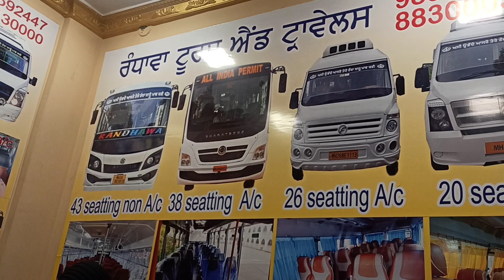Hazur Sahib market। Shopping in Hazur Sahib। ਕਿਵੇਂ ਦਾ ਮਿਲਦਾ ਸਮਾਨ ਕਿਵੇਂ ਦਾ ਖਾਣ ਪੀਣ। Travel Wonders।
Welcome to Travel Wonders. My name is Manpreet Kaur. I love exploring beautiful places.

About video:

In this video, I am showing you the market of Hazur Sahib (about shopping, food etc.)

Or direct comment on YouTube.

Thanks.